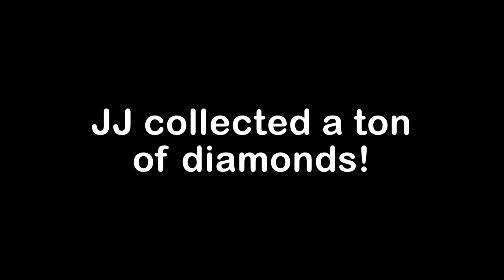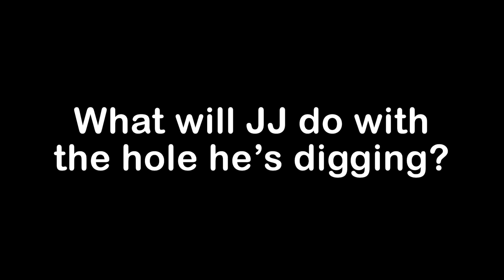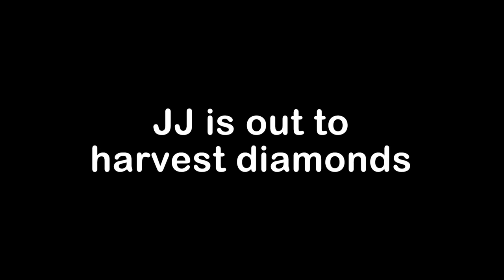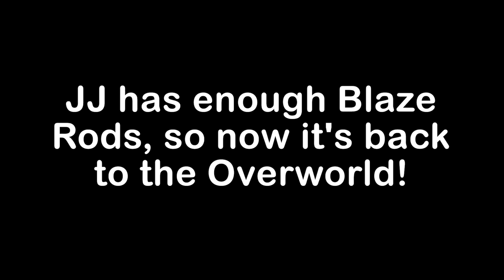Best of Minecraft - Speed Runner vs Hunter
We wanted to look back at our best adventures from our past. Today, we're looking back at even more of our most intense Speedrunner VS Hunter games! Beating the Ender Dragon is always a fun challenge! Which one was your favorite?